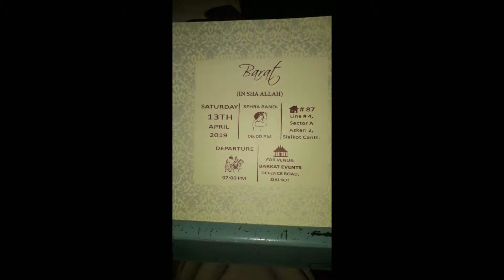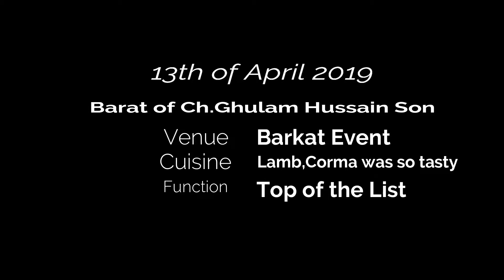Barkat Event - Barat - Wedding Ceremony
visiting,places,food,restaurant,events,weddings,seminars,functions

Blogger, Vlogger, Morning Talkies